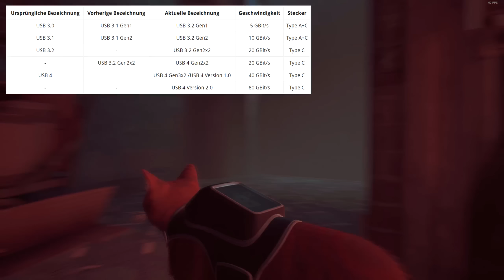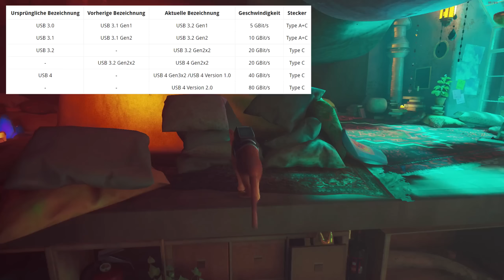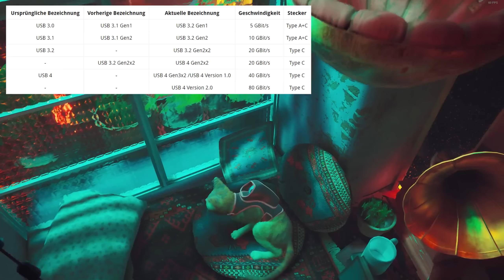USB 4 Version 2.0 - Der Wahnsinn geht weiter ... 🥴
usb 4 version 2.0 ist da... und es wird verwirrend 😅